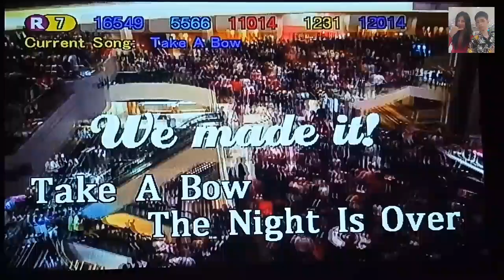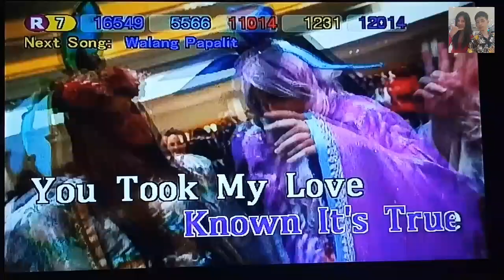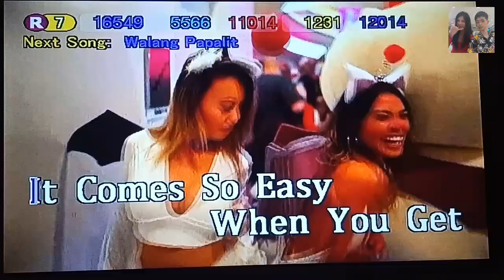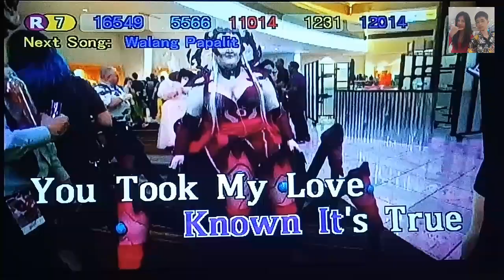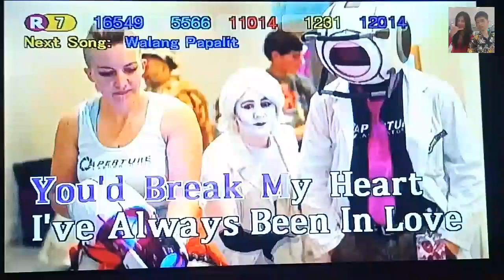Take A Bow - Madonna (Karaoke)